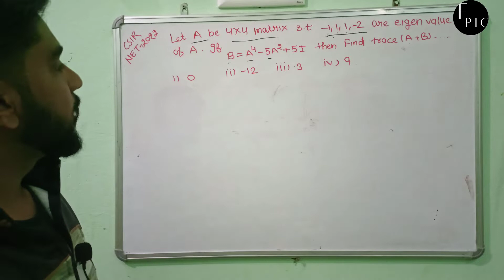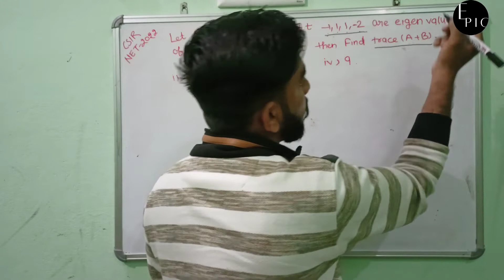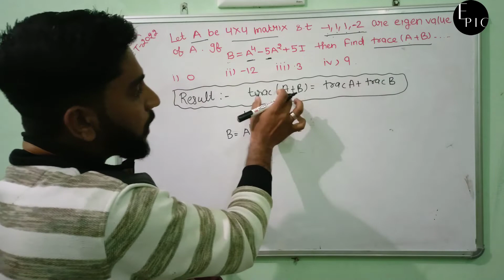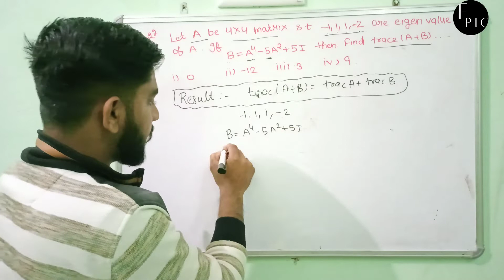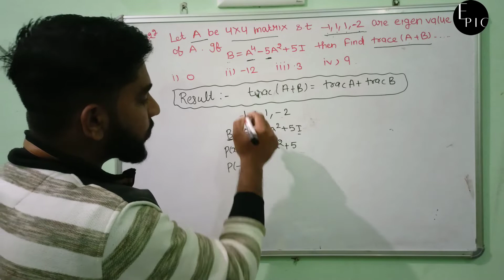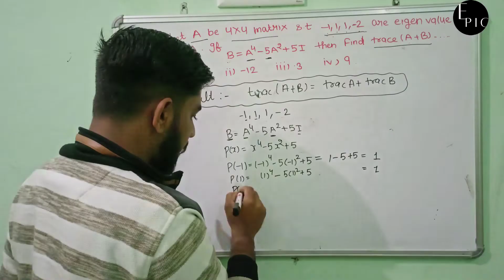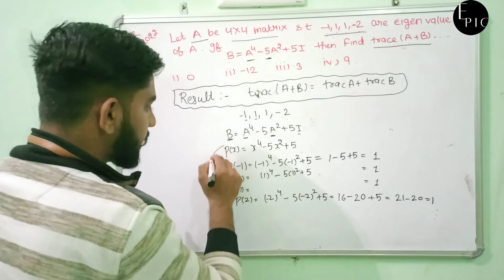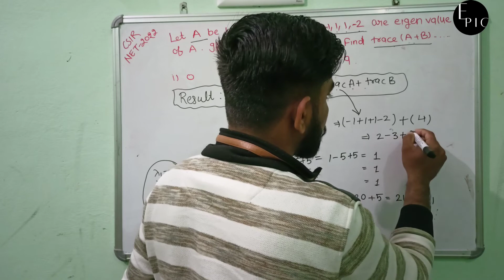CSIR NET 2022 LINEAR ALGEBRA SOLUTION PART B BY S. KUMAR EPIC MATHEMATICS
Csir net june 2021 solutions
CSIR net linear algebra  solution part B